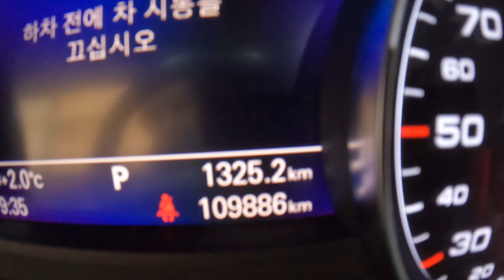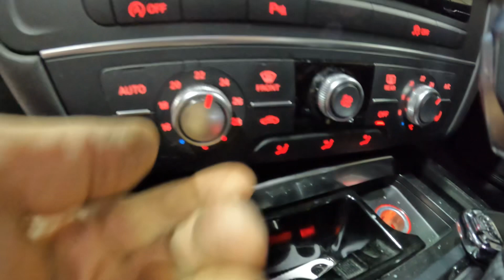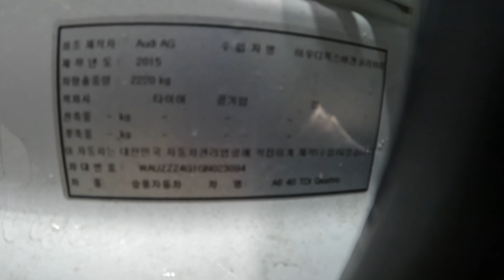023094 Audi A6 40 tdi quattro 2015/2016 109,886 km